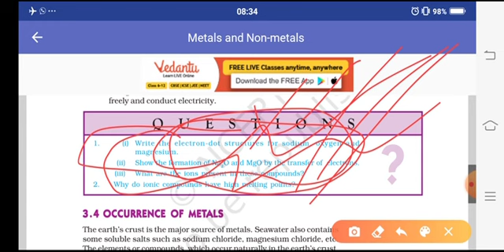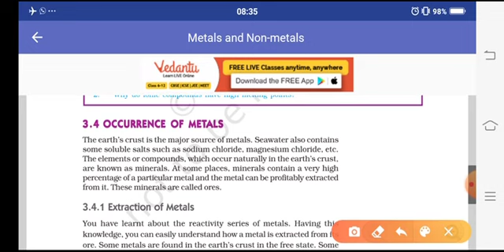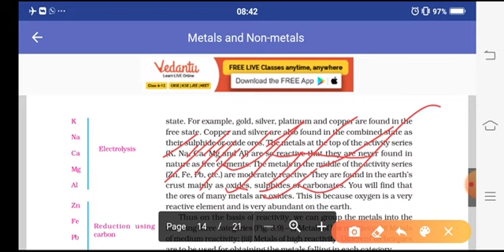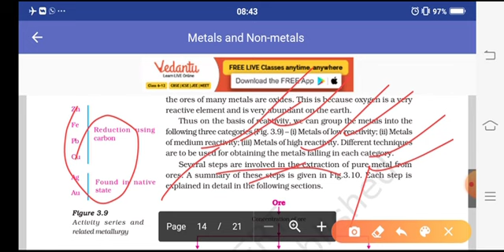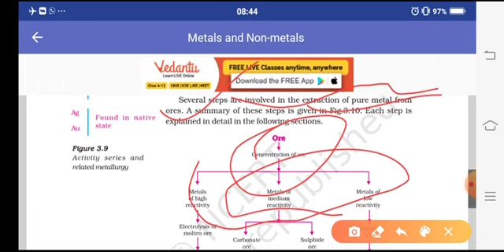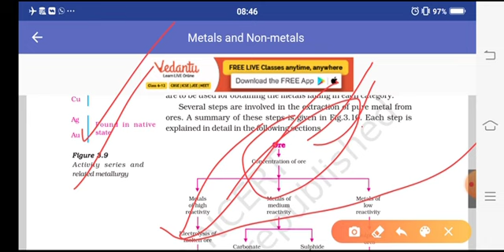Metals and non metals